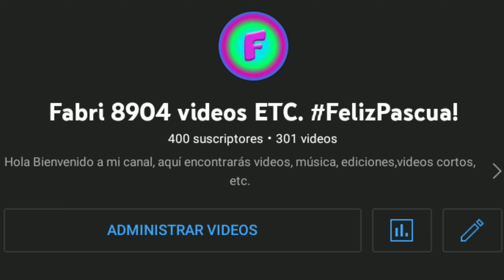400 Suscriptores tengo!!!